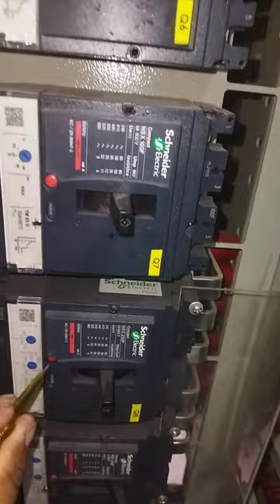MCCB Tripping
MCCB Trip Testing
mccb testing
mccb reset problem
mccb shunt trip wiring diagram
mccb circuit breaker settings
mccb tripping problem
siemens mccb settings
How mccb trip